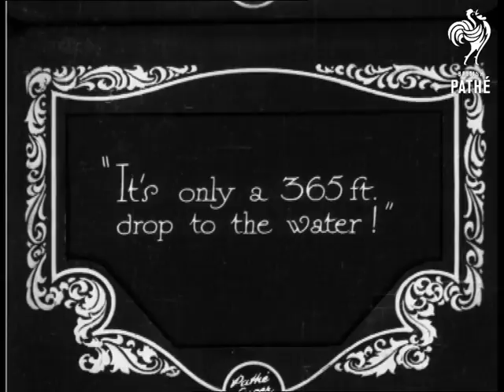To Join The United States And Canada (1929)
Item title reads - To join the United States and Canada. Ambassador Bridge largest in the world, nearly completed. Detroit, America, (USA, U.S.A.).

L/S of the Ambassador bridge, the camera pans up it.  M/S of men working on it, various shots as they walk along a girder.

Intertitle - 'nerve!!'  M/S of one man waving as he walks along the narrow edge of the bridge.  M/S as another sits astride a girder and hammers it.

Intertitle - 'it's only a 365 foot drop to the water!'  M/S as the workmen sit on the girder in a line eating and drinking from flasks.
 FILM ID:804.17